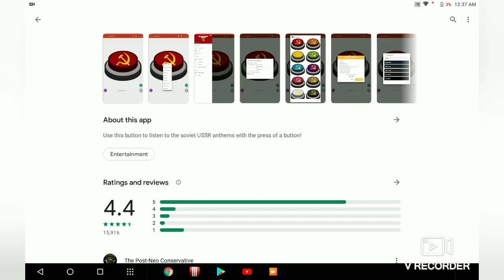Pokemon dating is REAL BLYAT!!!!! 1!!1!1!1!1!1!1!1!!!!!!!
cyka blyat pokemon